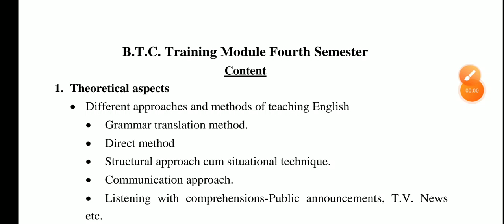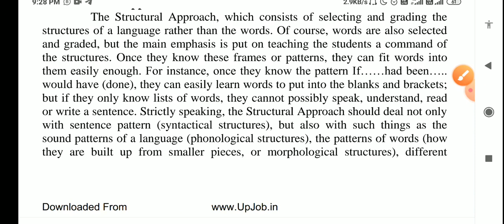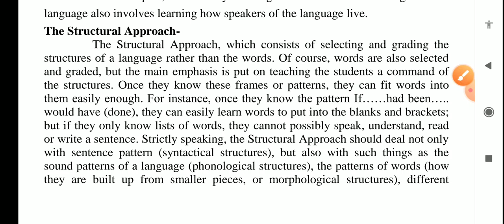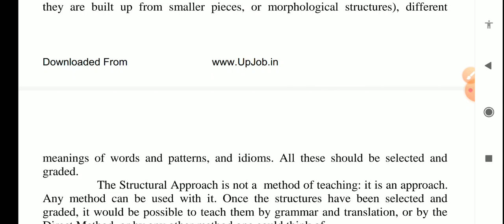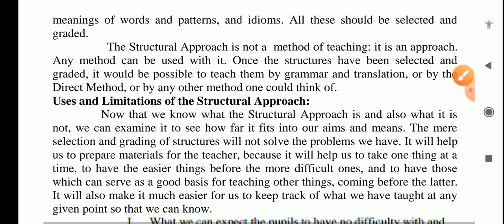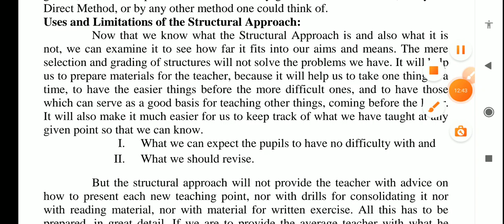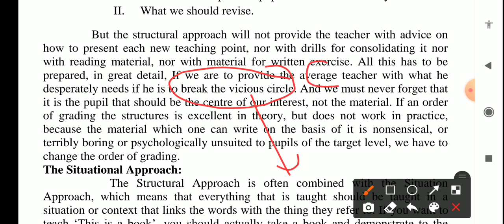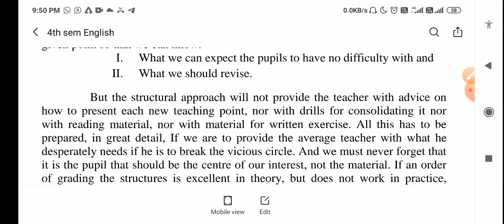UP DELED 4th Semester English Class-4 | Structural Approach | BTC 4th Semester English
UP DELED 4th Semester English Class-1 | BTC 4th Semester English | DELED BTC Full English

 DELED 4th Semester English Class-1 | BTC 4th Semester English | DELED BTC Full Syllabus English

4th semester math book
4th semester math paper 2017
b pdf

*𝗣𝗹𝗲𝗮𝘀𝗲 𝗝𝗼𝗶𝗻 𝐕𝐈𝐃𝐘𝐀 𝐈𝐍𝐒𝐓𝐈𝐓𝐔𝐓𝐄 𝐆𝐎𝐑𝐀𝐊𝐇𝐏𝐔𝐑 𝗢𝗻 𝗗𝗶𝗳𝗳𝗲𝗿𝗲𝗻𝘁 𝗦𝗼𝗰𝗶𝗮𝗹 𝗠𝗲𝗱𝗶𝗮*

*कृपया विद्या इंस्टिट्यूट गोरखपुर को भिन्न भिन्न सोशल मीडिया पर ज्वाइन करें*